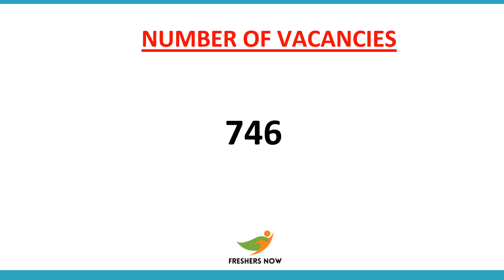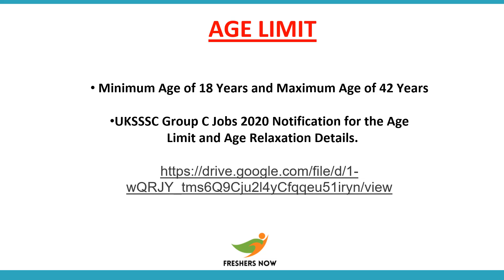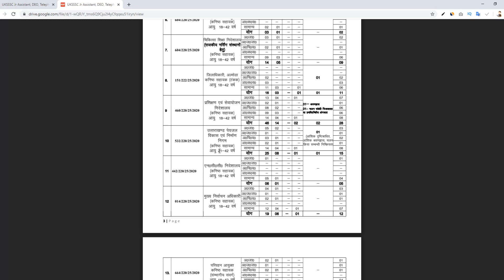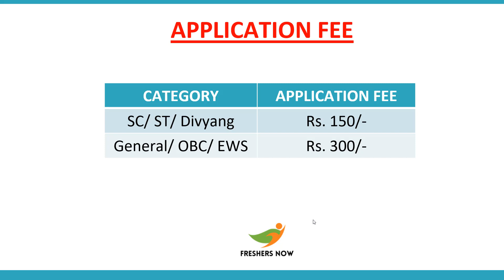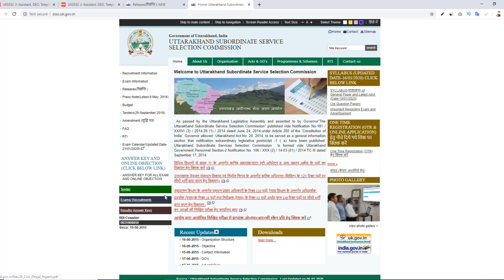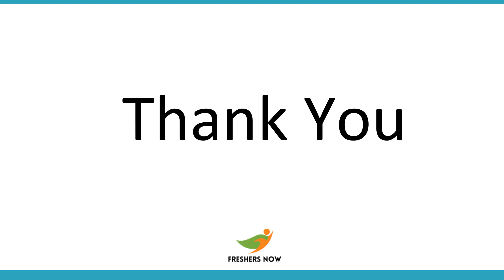UKSSSC Group C Recruitment Notification 2020 - Application Form | 746 Vacancies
Posts: DEO/ Jr Asst/ Jr Asst cum DEO, Junior Assistant cum Computer Data Entry Operator, Tax Collector, Amin/ Land Master Inspector, Survey Accountant, Record Keeper, Reader (courts), Telephone Operator, Receptionist

Starting Date: 12th March 2020
Closing Date: 26th April 2020